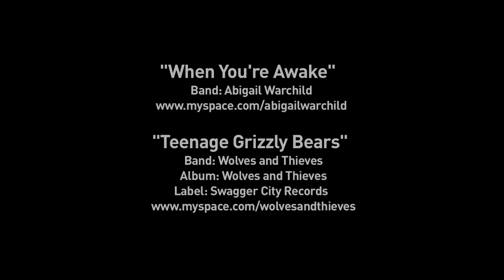Timmy Reyes Chases a Swell in Mexico!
Check out this latest mind blowing footage of Timmy Reyes during one of the biggest south swells to rock the Pacific Coast in the last several years. Some wondered where Timmy was during all the action. Truth be told, he vanished down to old Mexico to score killer Puerto Escondido and the points down below. It's safe to say, he scored big time!